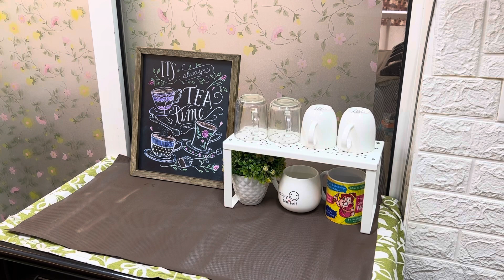CLEANING MOTIVATION||How To Clean And Organise Messy Home & Kitchen ||HOME GUPSUP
CLEANING MOTIVATION||How To Clean And Organise Massy Home & Kitchen ||HOME Gupsup